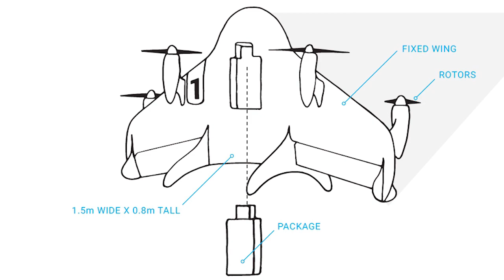Google Joins the Drone-Delivery Bandwagon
Google's advanced-research lab said it is developing a system of drones to deliver goods with its Project Wing prototype. Photo: Google